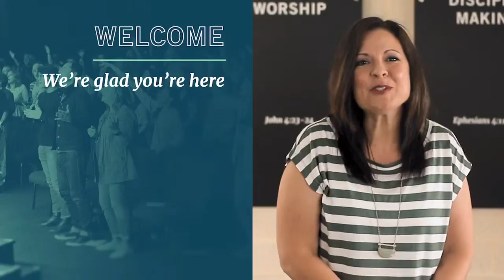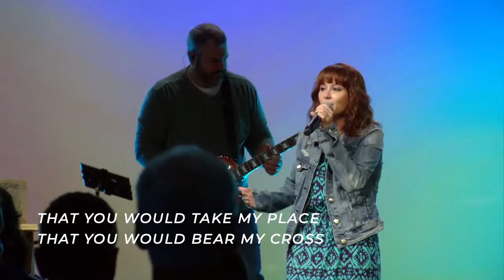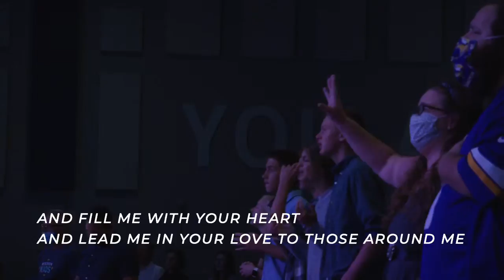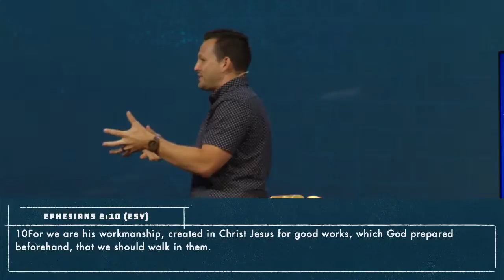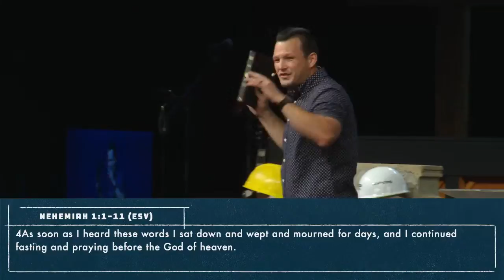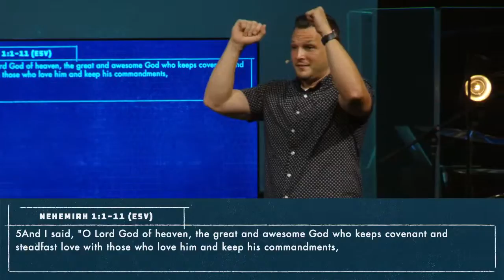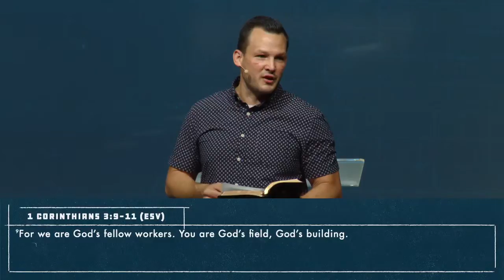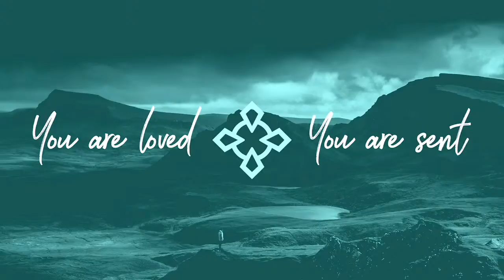Copy of The Passion to Restore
Mission Church